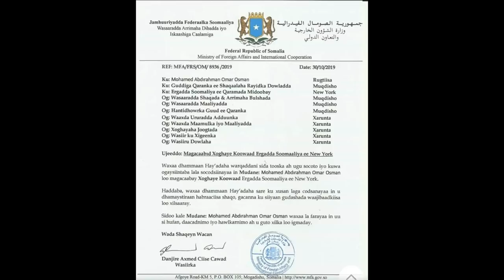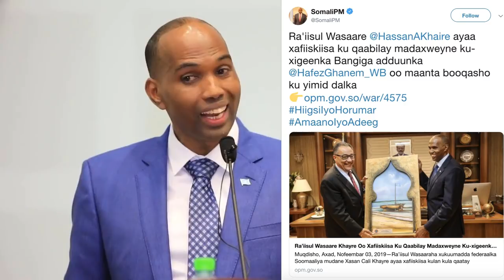DEG DEG DAGAL CULUS XAYIRAD DIBADA M/GOBOLEDYADA & WILKI ENG YARISOW XIL SARE LOO DHIBAY